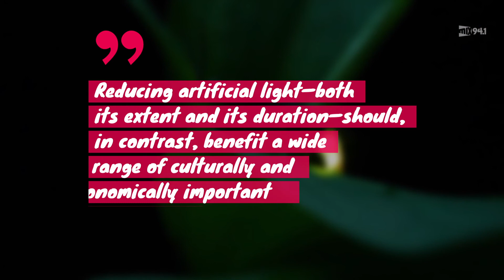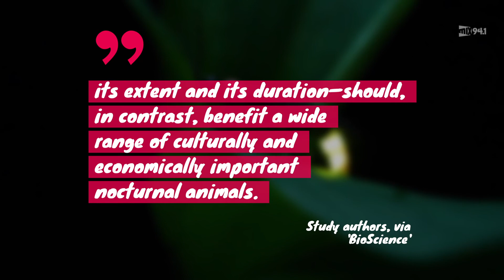Light Pollution May Soon Cause Fireflies To Go Extinct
Your favorite little glowing summer bug may need a little help!